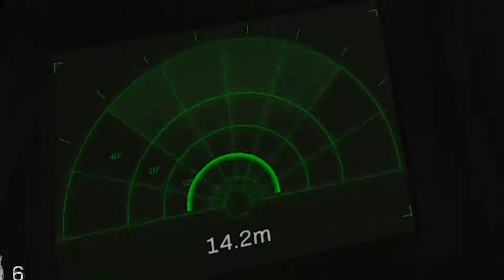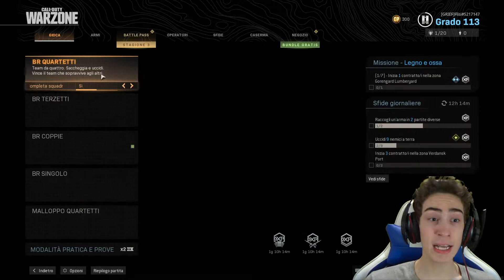DUE NABBI SENZA SPERANZA ► Call of Duty COD Warzone Gameplay ITA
Su warzone è uscita da poco la battle royale a coppie e noi la proveremo! Ma... purtroppo vogliono tutti il nostro culo

Streammo anche su Twitch!